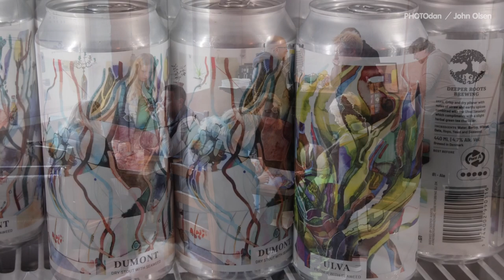Tre nye øltyper fra Deeper Roots Brewing og Dansk Tang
Debut for tre nye øltyper -  fremstillet i samarbejde mellem Deeper Roots Brewing og Dansk Tang i Annebergparken i Nykøbing Sj.
Øltyperne blev præsenteret sammen med dejlige østers fra Fiskerikajen i København - og med en vinaigrette fra michelinkok Claus Henriksen, Restaurant MOTA, Annebergparken i Nykøbing Sj.